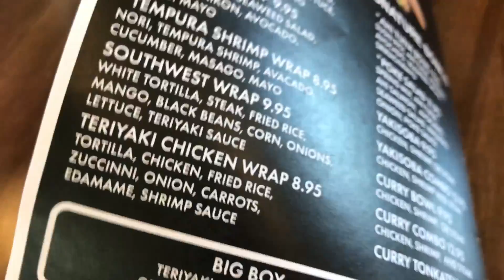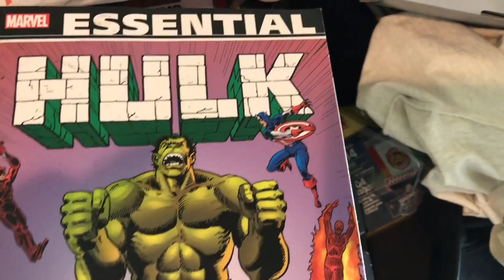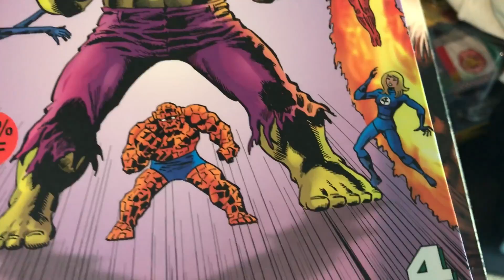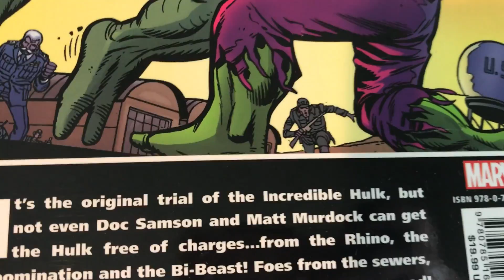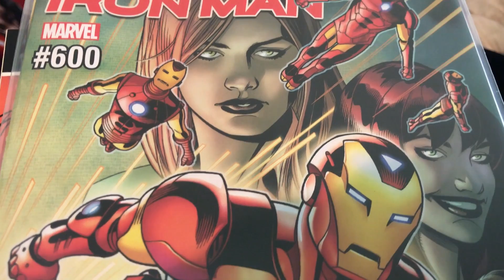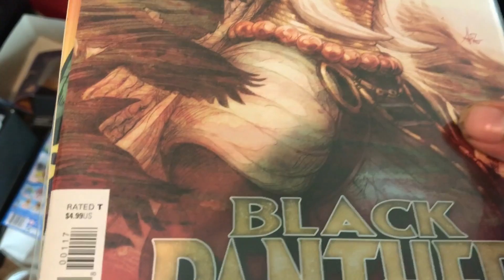MARVEL LEGENDS Sasquatch BAF VLOG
In this VLOG I will take you on a journey to find the one last missing piece of the Marvel Legends Sasquatch BAF. I will also show my New Comic Book Day Haul.